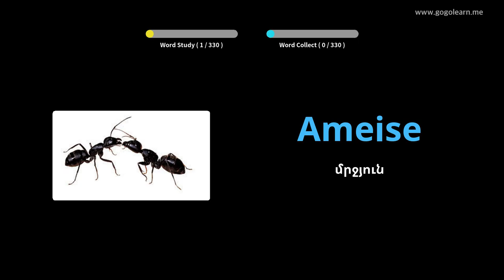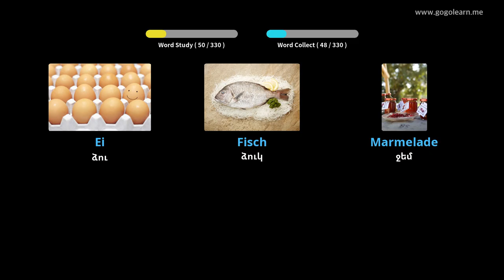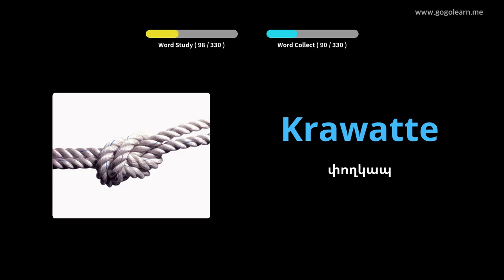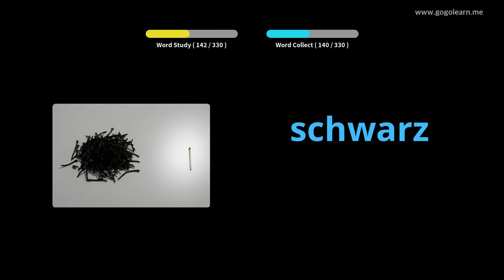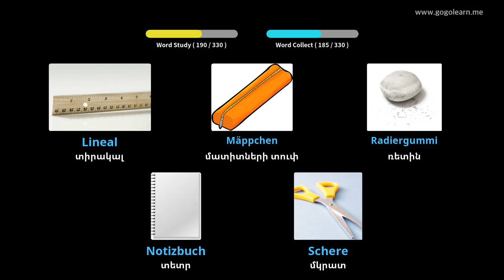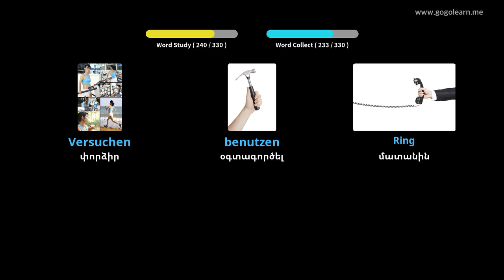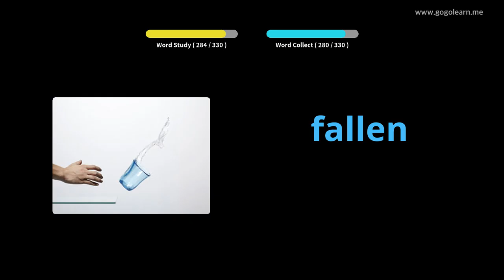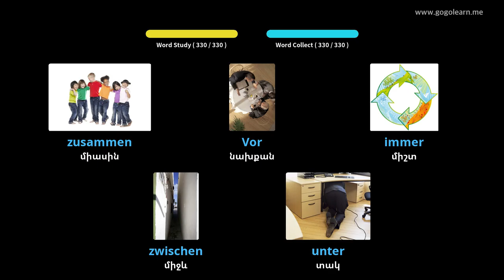Սովորեք Գերմաներեն նկարներով | Գերմաներեն բառապաշար Լսելիս մեքենա վարելիս | Golearn